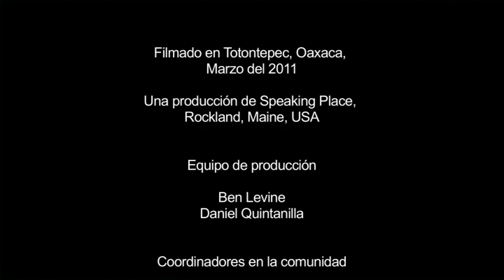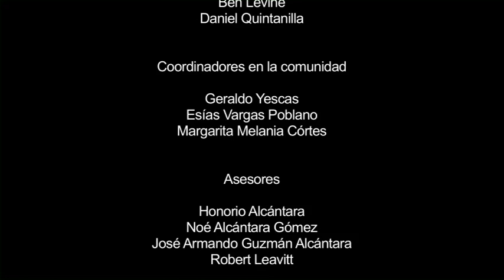Documental "Lengua Mixe de Totontepec" (Montaje Preliminar)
El documental es una edición de varias horas y semanas de grabación, cuyo objetivo es promover nuevamente el uso de la lengua originaria Mixe en nuestra comunidad de Totontepec, revalorando su uso mediante la grabación de diversas actividades cotidianas con el apoyo de equipo e investigadores norteamericanos y la participación de varios promotores culturales de Totontepec.